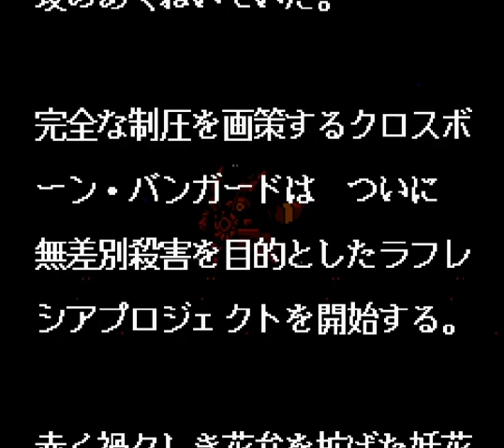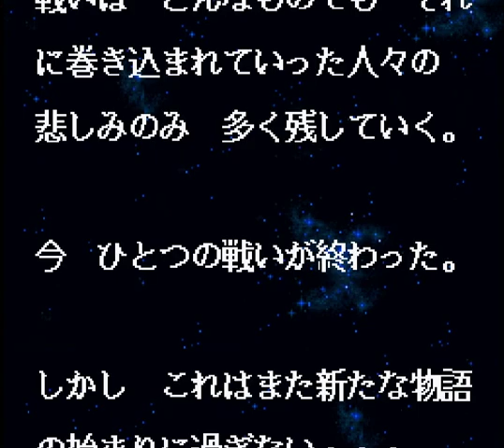▼ SDガンダムジェネレーション F91編 #05 最終回 ラフレシアを外に出すな！ [レトロゲーム実況 スーファミ SDガンダムジェネレーション バビロニア建国戦記 ]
ファースト、Z、ZZ、逆襲のシャア、F９１とプレイしてきましたが、SDガンダムジェネレーションの最終回となります。
コロニーに侵入してくるときはベイで取り囲みモビルスーツを展開される前に叩き潰すという、かなり姑息な戦いになっています。。。